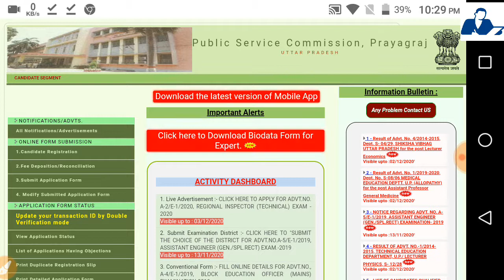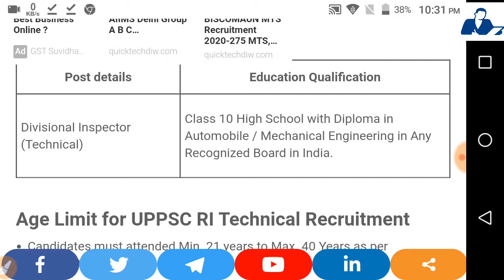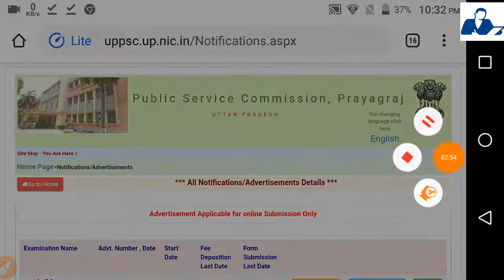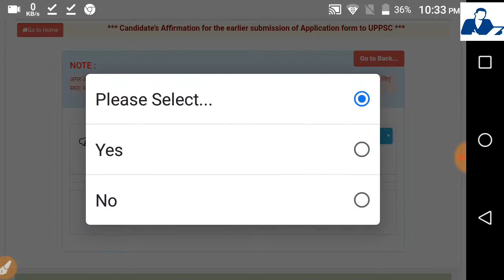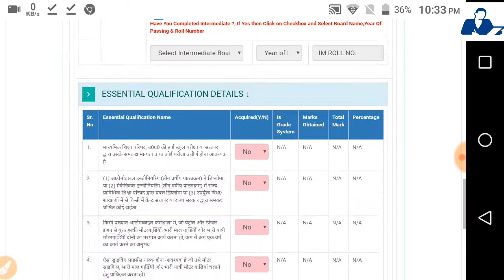UPPSC Regional Inspector RI Technical Recruitment 2020 - Salary -46000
UPPSC Regional Inspector RI Technical Recruitment 2020

UPPSC RI Technical Recruitment 2020 is inviting application for the posts of 28 Technical Vacancy 2020 from Diploma & Degree pass candidates interested can apply online before 03 December 2020. Please go through this article and follow each tables for full vacancy details, educational qualification, eligibility criteria, pay scale, salary and How to apply UPPSC job opening at official

UPPSC RI Technical Recruitment 2020 Details

Post details No. of Vacancy
Divisional Inspector (Technical) 28